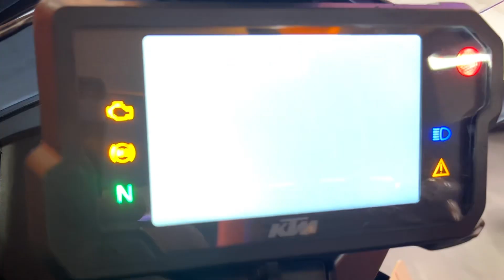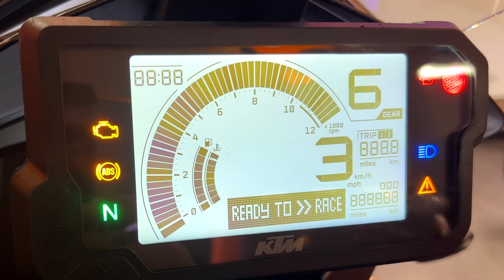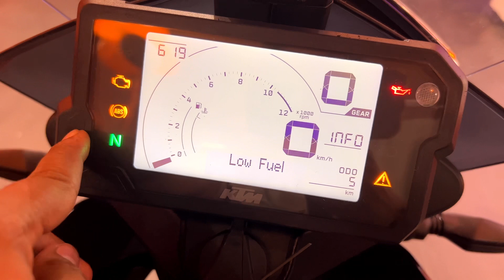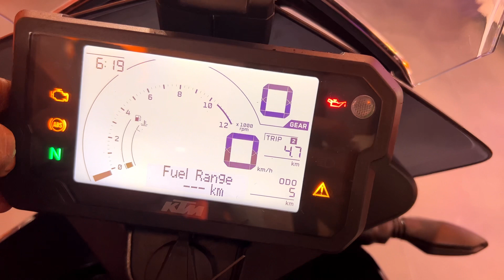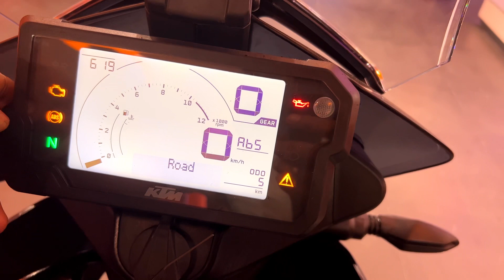আপনি কেন নেবেন Most affordable 2023 KTM Adventure 390 X?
SALUJA KTM BURDWAN
Uttara Bus cum Truck Terminus and Commercial Complex Fagupur, Nawabhat, Burdwan, West Bengal - 713104